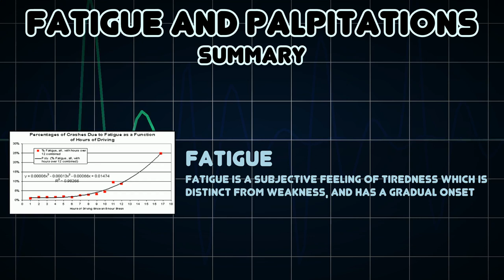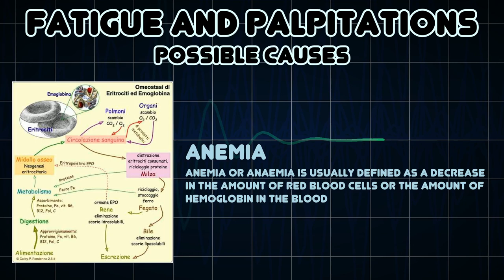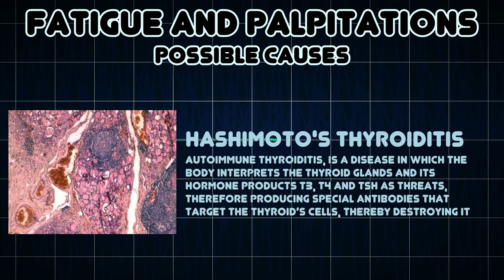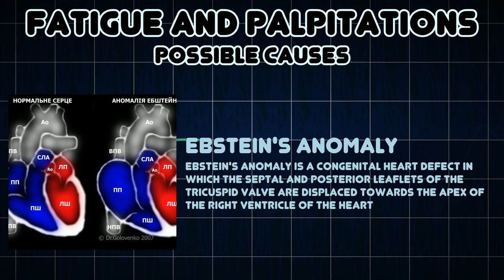Fatigue and Palpitations (Medical Symptom)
Possible causes of Fatigue and Palpitations (Medical Symptom)